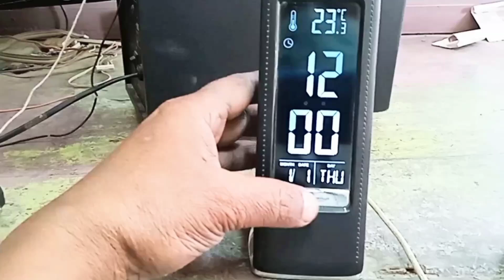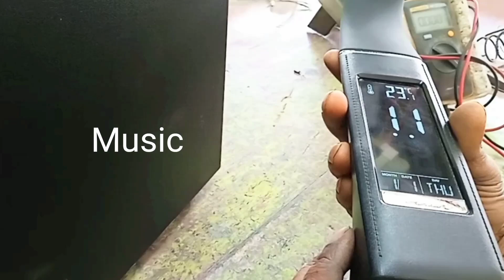No Power? No Problem! Easy Repairs for Your All-in-One Digital Desk Lamp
Power digital led table lamp with watch,alarm and date ,aur flexible, in me power nahi araha hei .
In me 5V. power bahar se adaptor ke dwara thiye jate hei,inme khud ki power system nahi hei ,isika repairing is video me dekhaya gaya.
Aur mere channel me pahele se diye hue repairing video dekhne ke liye,mere channel ki description ke niche video option me ya playlist me jakar dekh sakte hain.
Mere video ki link, description ke niche about option me jakar uha se copy karke upne dosto mein share kar sakti hei.